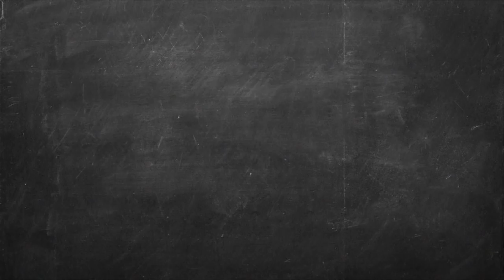Εύκολο gingerbread house Επ. 15 | Kitchen Lab TV | Άκης Πετρετζίκης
Εύκολο gingerbread house | Efkolo gingerbread house | Άκης Πετρετζίκης TV TV

Production: Akis Petretzikis Ltd.
Παρουσίαση: Άκης Πετρετζίκης TV
Σκηνοθεσία: Πάνος Γεωργίου
Αρχισυνταξία: Τζίνα Γαβαλά
Διεύθ. Φωτογραφίας: Γιώργος Μιχελής
Οργάνωση Παραγωγής: Διαμαντής Αρακάς
Εμπορικό Τμήμα: Mary-Rose Ανδριανοπούλου,  Ζωή Κωνσταντοπούλου
Β. Σκηνοθέτη: Πολύβια Μενοίκου
Τεχνικός Προϊστάμενος: Θ. Σαββάκης, Βασίλης Καρυπιάδης Ο.Ε.
Σκηνογραφία: Αναστασία Χαρμούση
Γραφικά: Παναγιώτης Πατσιαούρας

Sous Chef: Μάρκος Παπακωνσταντίνου
Βοηθός Sous Chef: Λευτέρης Αντωνίου
Βοηθοί Κουζίνας: Κωνσταντίνα Χανδρινού

Διευθ. Παραγωγής: Φώτης Κοντογιαννόπουλος
Floor Manager: Διονύσης Κυπριώτης
Οπερατέρ: Νίκος Μπελέσης, Δημήτρης Τοκούρογλου
Χειριστής Ρομποτικής: Νίκος Κουρέας
Χειριστής Cam Rail: Παν Παν
Ηχολήπτης: Κωνσταντίνος Κουράτος
Μοντάζ: Ειρήνη Κεφαλά, Ηλίας Αποστολίδης, Claudia Sprenger
Βοηθός μοντάζ: Μαριάννα Πετρίδου
Ηλεκτρολόγος: Μάκης Λάντος
Εκφώνηση: Τζίνα Γαβαλά
Ενδυματολόγος: Αλέξης Φούκος